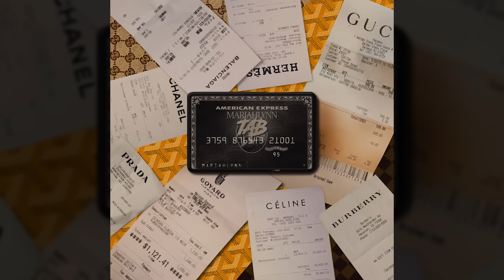Mariahlynn - Tab (Prod. JayohhBeats)